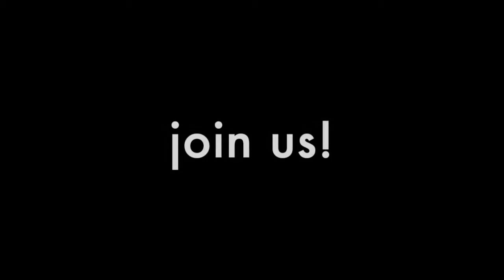Cobra Grande - Big Snake Ziggzagging in Me project crowdfunding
We invite you to join our vision and support this art project, to raise awareness of our relationship with life, nature and ourselves!